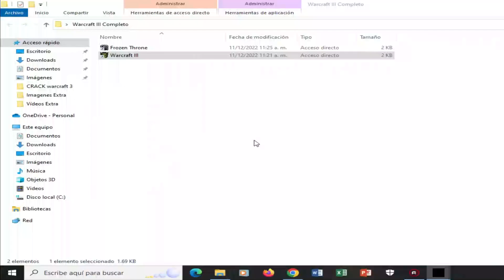Warcraft III RoC: Campaña Humana, Misiones 1, 2 y 3.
Y a empezar con la campaña humana.